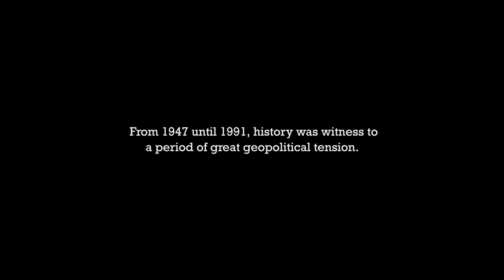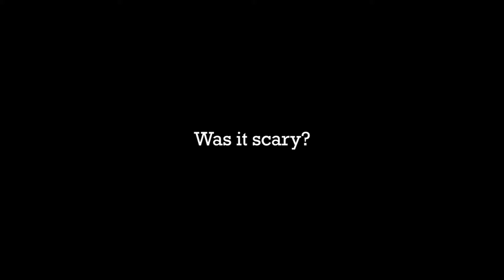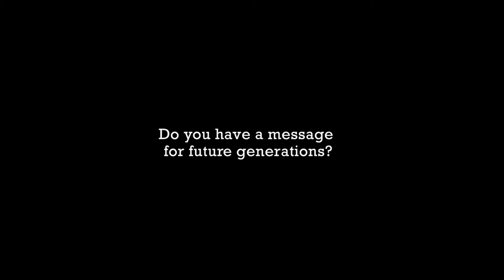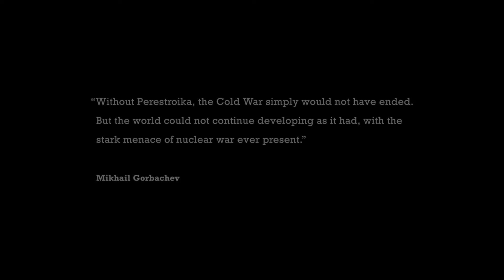FROSTBITE | A Cold War Documentary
"We could only solve our problems by cooperating with other countries."
- Mikhail Gorbachev

Directed by Forrest Spectre Riley